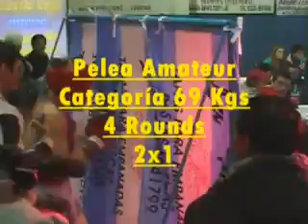Silvio Gabriel "Tévez" Díaz vs. José Nieves (amateur)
Pelea realizada el 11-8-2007 en el Club Ferro Carril Midland, Libertad, Provincia de Buenos Aires